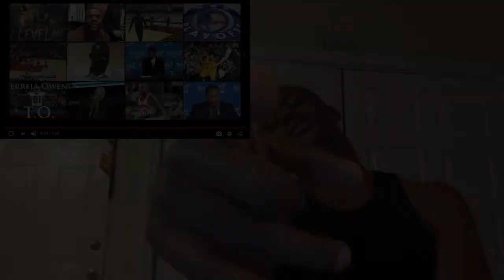LEBRON NEEDS TO PLAY D!!! Cleveland Cavs vs Pacers Round 1 Game 1